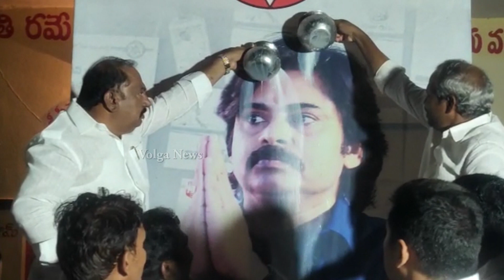పవన్ కళ్యాణ్ కి పాలాభిషేకం మనల్ని ఎవడ్రా ఆపేది అంటున్న ఇప్పటం ప్రజలు | Pawan Kalyan Ippatam